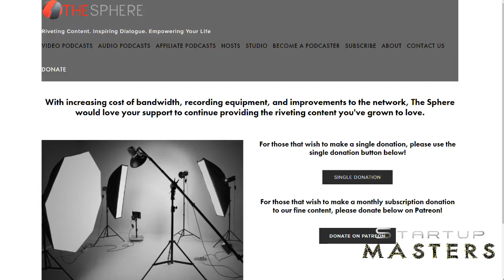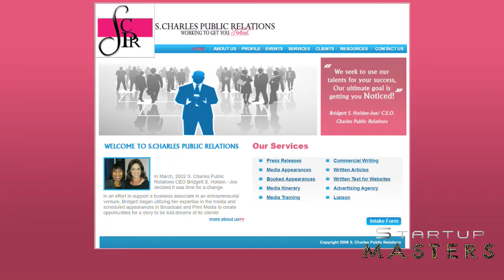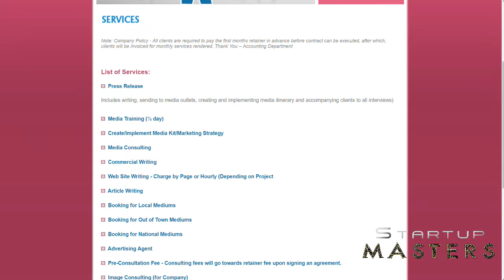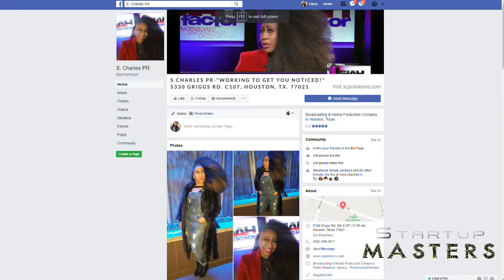Startup Masters 060: S. Charles Public Relations with Bridgett Joe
In episode 60, we welcome guest host Bridgett Joe (@scharlespr) to discuss her journey into public relations and owning her business S.Charles Public Relations.We also breakdown the importance of not severing business ties .Plus,we dive into advice she would give someone who wants to work in the public relations field.